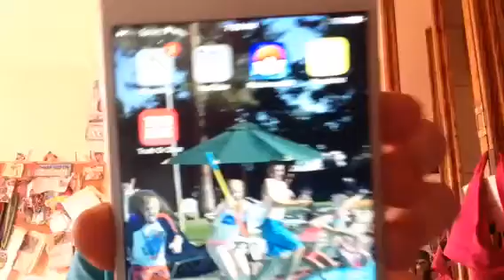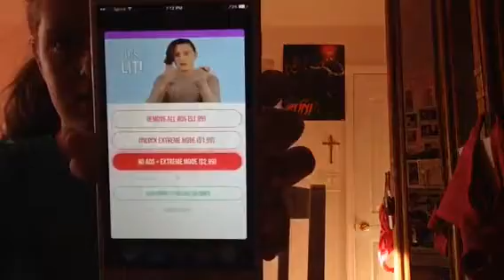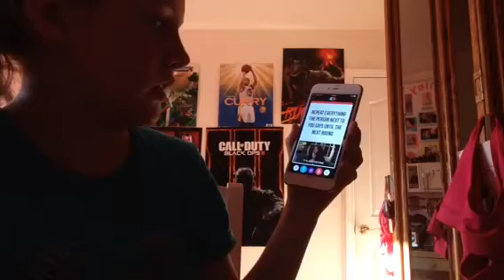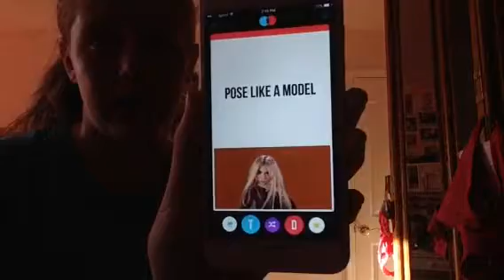Maddie Truth or Dare #1